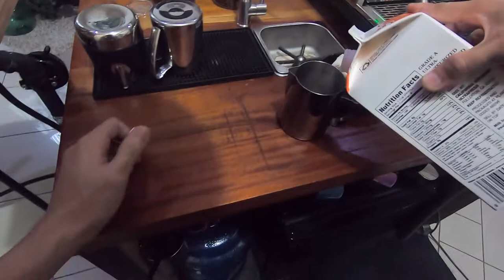Home Coffee Bar: Making My Usual, Morning Flat White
This is how I make my routine, morning coffee every day.

I used a GoPro on this one, mounted to my head sketchily by a hat and some zip-ties.